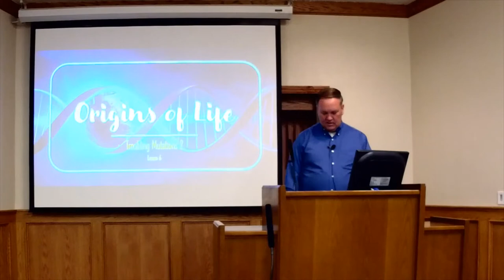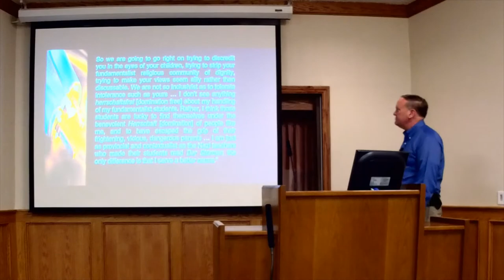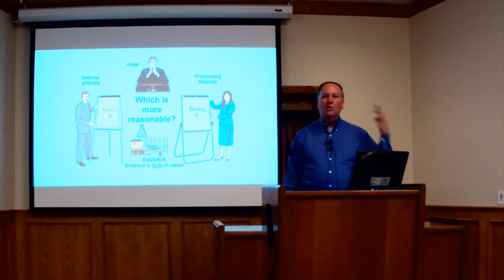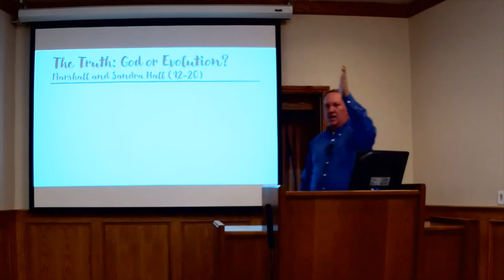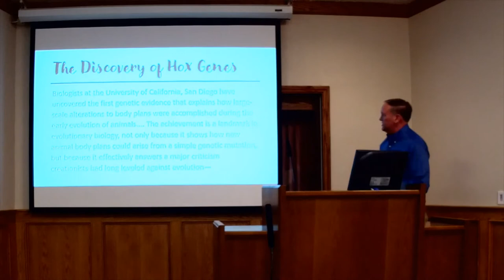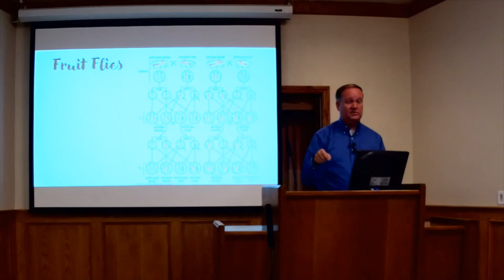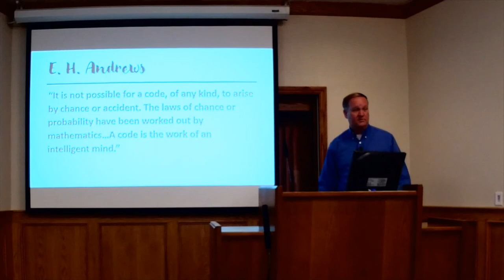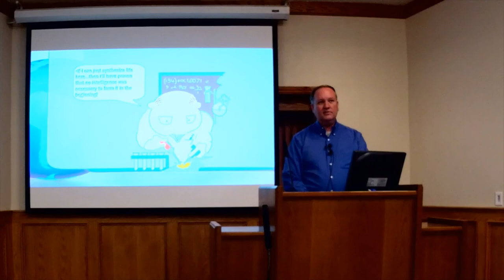Origins of Life - Lesson 5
Troubling Mutations #2 - Macro-evolution believes that a genetic mistake along with natural selection can lead to one species becoming another species. Is that reasonable? More reasonable than an intelligent designer?